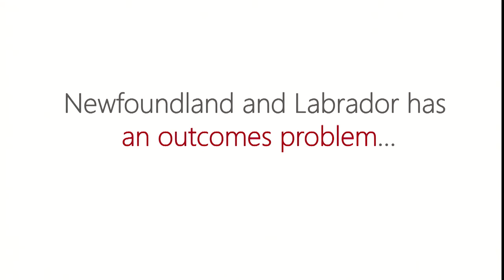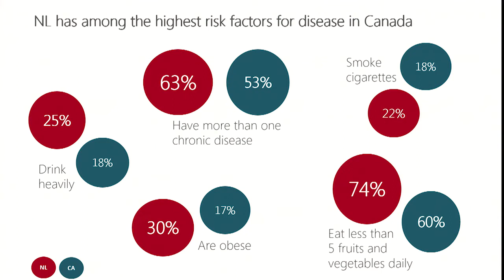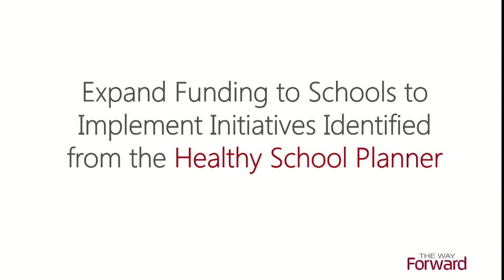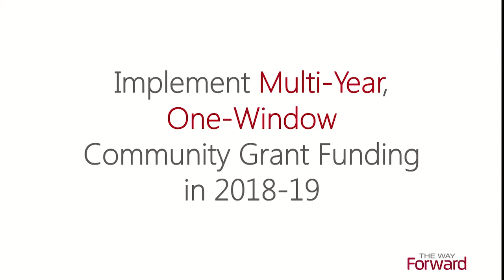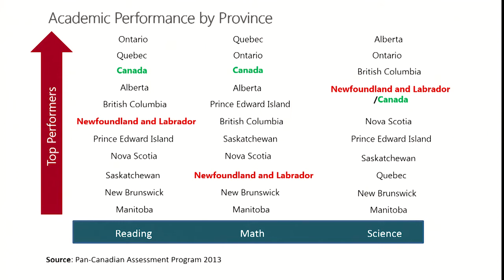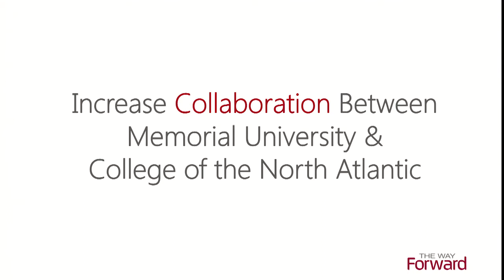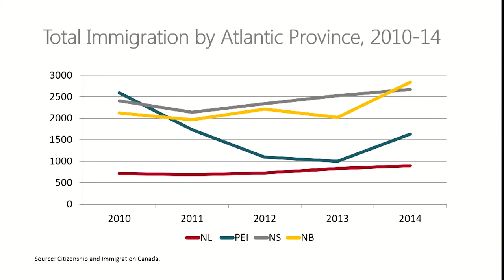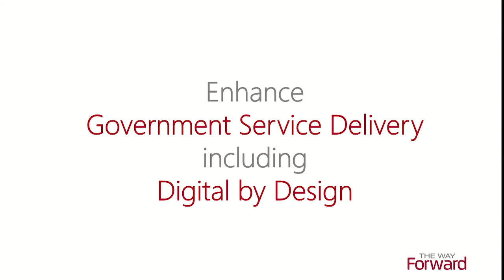The Way Forward: Shaping Our Future (Part 2 - afternoon)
Presentation on The Way Forward: Realizing Our Potential